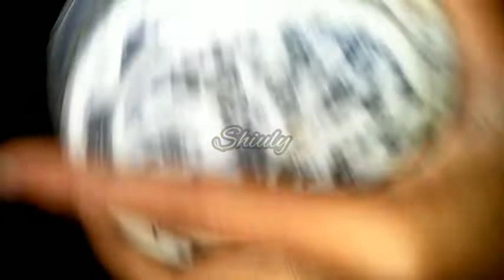Perfect Egg Mayonnaise in Mixer | Recipe in Bangla | Shiuly Gaikwad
shiuly_and_her_kitchen